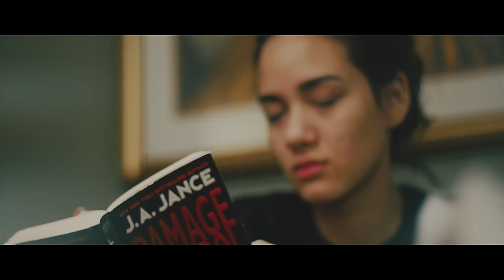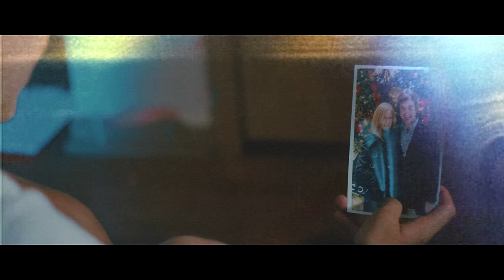The Russian Sleep Experiment - In Light (Official Music Video)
All promotion is 100% free.

"DECEPTION" EP available November 10th, 2015

Filmed, Produced, and Edited by Enterprise Films

Lyrics:

FEEL THE LIGHT

IN A WORLD FILLED WITH DARKNESS
WE FIND HATE, DISGUST, AND GREED
THAT COVERS THE LAND

BUT IN THE BLACK OF NIGHT
SOME SHINE THEIR LIGHT
AND FACE THE WORLD WITH COURAGE

FEEL THE LIGHT
INSIDE OF YOU
LET IT FILL YOU WITH AMBITION
AND MAKE YOUR GREATEST DREAMS REALITY

WE SHROUD OURSELVES IN A SHADOW OF SUBMISSION
WE'RE SO COMPLIANT WITH SUPPRESSING OUR POTENTIAL
SHATTER THE WALLS OF THE DARKNESS
SHATTER THE WALLS

AND BREAK FREE

DEEP DOWN WE YEARN TO MEND THE VOID
BUT WE'RE SCARED TO FACE THE UNKNOWN
BUT WE'RE SCARED TO FACE FAILURE

I SEE THE DARKNESS IN PEOPLE EVERY DAY
BEING PUT FORTH AS IF IT WERE A SHIELD
WHY TO DO PEOPLE HIDE THE LIGHT IN THEMSELVES
WHEN THAT IS WHAT MAKES THEM WHOLE

WHY DO PEOPLE HIDE THE LIGHT IN THEMSELVES

BREAK FREE

I WILL FIND MY LIGHT AND ILLUMINATE THE WORLD
SO THOSE SURROUNDED IN DARKNESS CAN SEE
AND SPREAD THEIR FLAME